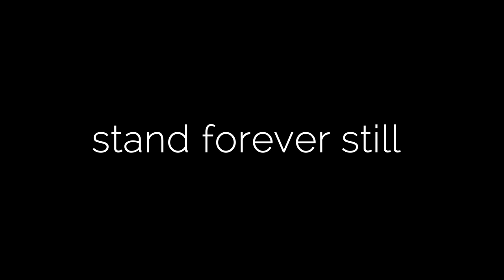Trailer: glückauf! Inside Germany's last coal mine VR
glückauf! Inside Germany's last coal mine - is now available as free Realities DLC on Steam for Oculus Rift & HTC Vive

At the end of 2018, Germany's last Coal Mine will end its operation – marking nothing less than the end of an era. We ventured into Germany's industrial heartland, the Ruhr area, for a final descent more than 1200m below ground, scanning the tunnels of Prosper Haniel to make this piece of industrial history explorable in volumetric & photorealistic VR for the generations to come.

The experience is part of a larger cross media project about the end of coal mining in Germany, check out the web VR components